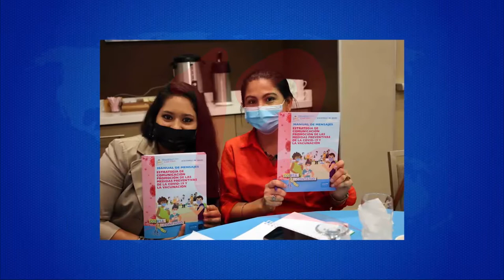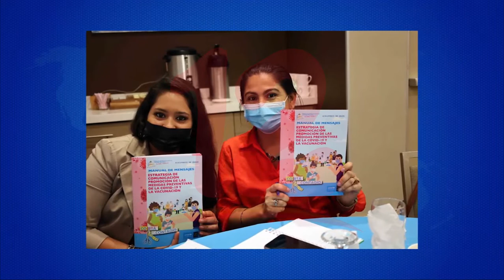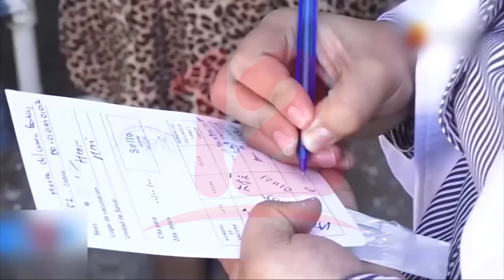Unicef capacita a personal del MINSA para promover la confianza en las vacunas contra la COVID-19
Noticias12Nicaragua Unicef capacita a personal del MINSA enfocado en promover la confianza en las vacunas contra la COVID-19